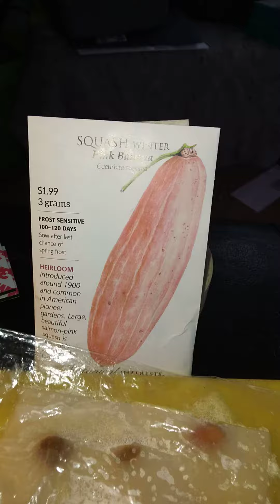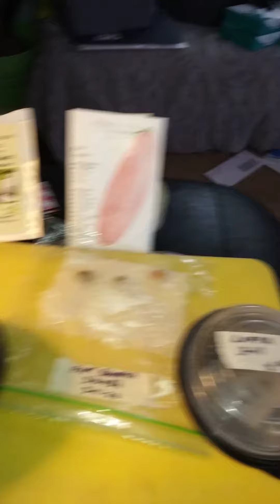luffa efforts continues😄😉💯💚💪